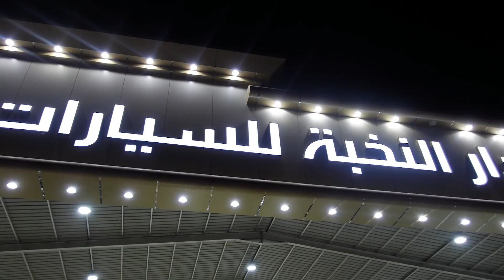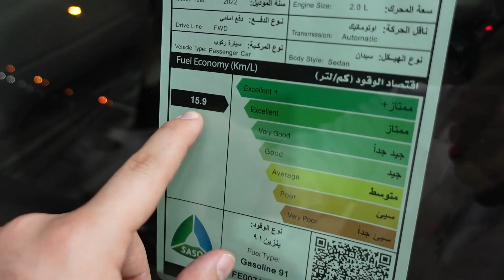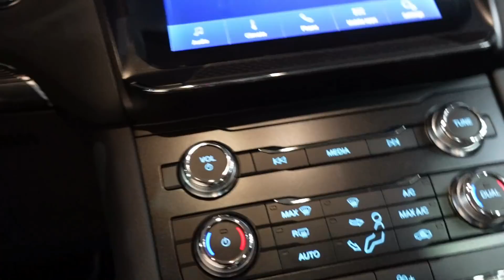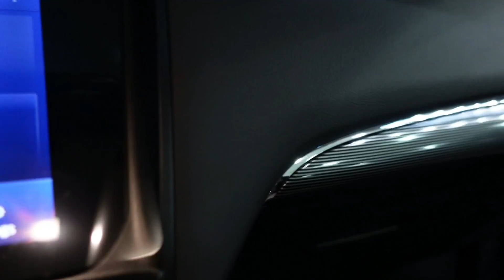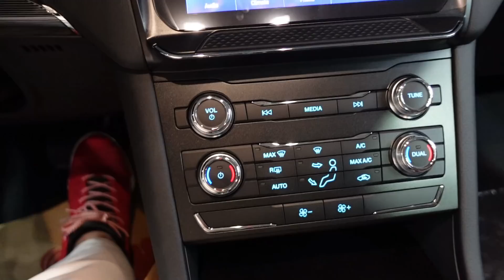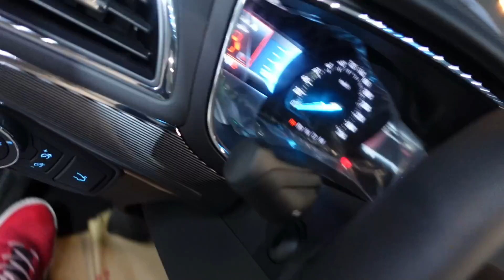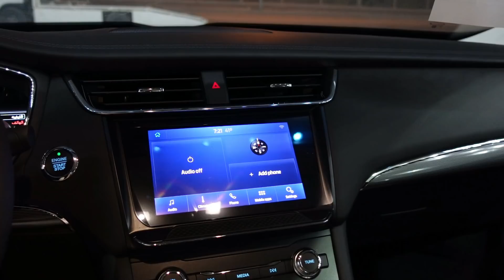فورد تورس 2022 وصلت فئة امبيانتي ( ستاندر . سوح . سياحي )